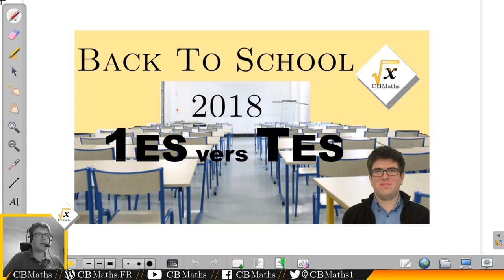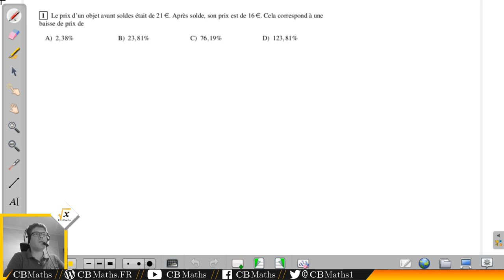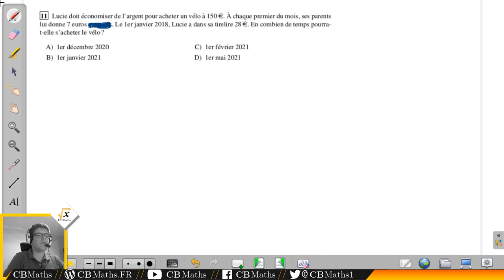Back To School 2018 : de la 1èreES vers la TermES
___________ TIMECODE ___________
Introduction 00:09
Lecture des questions 00:36
Corrigé du QCM 06:38

SETUP MATERIEL
Ordinateur : ASUS X55LF i3-5010U GeForce 930M
Casque micro : HyperX Cloud
Webcam : LOGITECH C930E
Tablette graphique : Wacom Bamboo Pen CTL-470